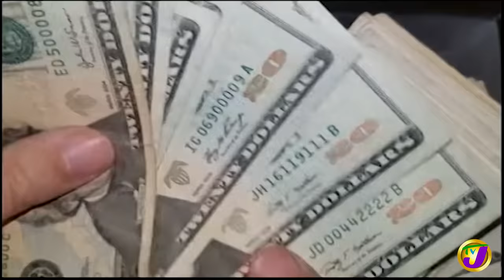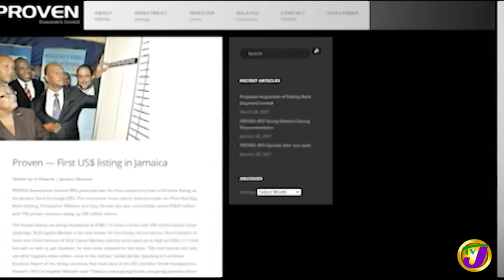Jamaican PM Could Appoint Integrity Commission To Oversee Mobay Project | TVJ News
Prime Minister Andrew Holness has announced plans for the Integrity Commission to oversee the negotiation process for the Montego Bay perimeter road project that announcement has done little to appease the opposition People's National Party which has been critical about the process.